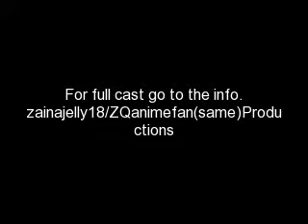Vampire Academy Cast(in my imagination)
The Cast(in order):
Rose-Kiersten Koppel/Sophia Bush/Amy Lee
Lisa-Katie Cassidy
Dimitri-Steven Strait
Christian-Ed Westwick
Mason-Kellan Lutz
Aaron-Jesse McCartney
Mia-Marnie Patterson
Victor-Richard Armitage(i know he's suppossed to look sick and all, but there is a thing called makeup)
Janine(rose's mom)-Kate Beckensale
Headmistress Kirova-Maggie Smith